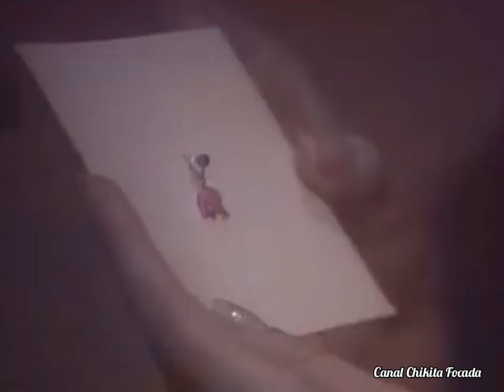Capítulo 30/139- A DAMA DE ROSA- 1987 (Novela Completa Dublada em Português)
Gabriela Soares, uma jovem estudante de teatro e animadora de torcida, começa a trabalhar na lavagem de carros com o fim de ajudar economicamente a sua família, pois o seu pai acabou de falecer, e ela é a irmã mais velha.
O lava-jato é propriedade de um célebre homem de negócios, Tito Clemente, que conhecerá Gabriela, e manterão um breve romance. Pouco depois, Gabriela é incriminada falsamente por um delito de tráfico de drogas e é presa, condenada a 12 anos de prisão.
Tito Clemente abandona-a à sorte, ignorando que ela espera um filho seu. Na prisão, Gabriela planeja sua fuga, a qual levará finalmente a cabo, após sete anos de prisão. Um único objetivo anima a sua vida: vingar-se do homem que arruinou sua vida. Para isso, mudará sua aparência e usará uma nova identidade, de Beatriz Ferreira, entrando de novo na vida de Tito Clemente.